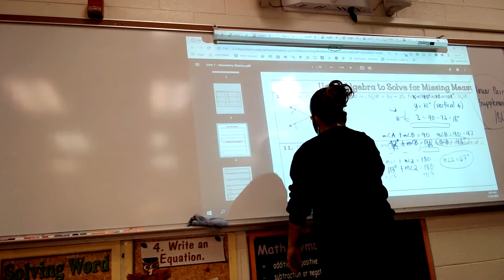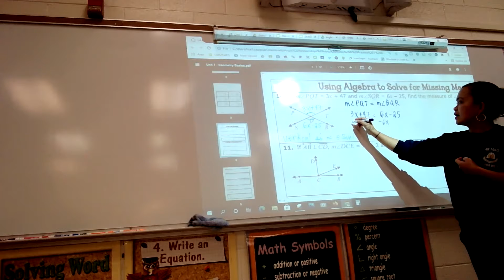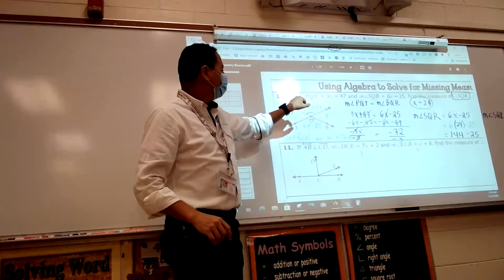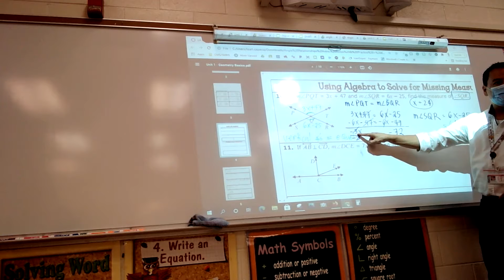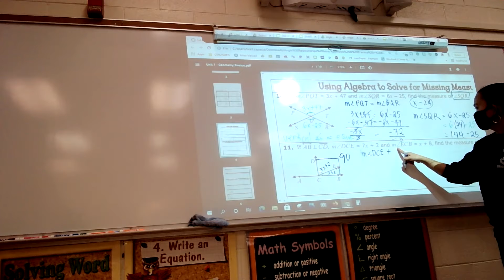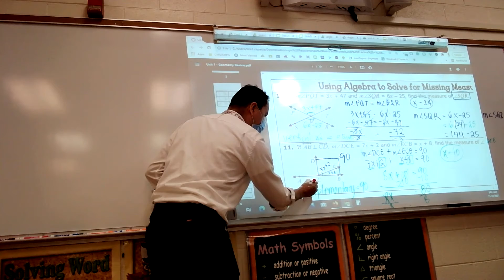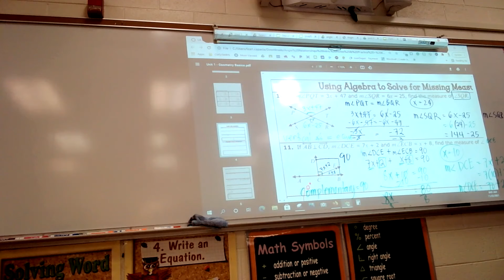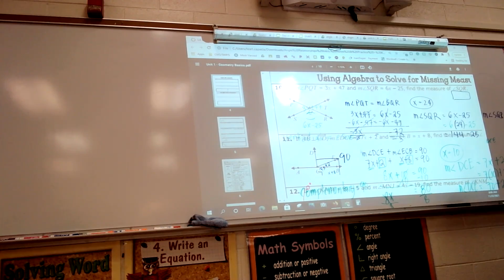Angle Relations Day 3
The purpose of this video is to support the English Learners students who wanted to learn but hardly understand due to language barrier. Mr. Romero and I come up as a team to film the actual lesson in Math 2 since most of it is being translated in Spanish due to my ELL kids.
Mr. Romero is an awesome inclusion teacher that strives to serve the needs of all students, regardless of background or identity, and support their engagement with subject material.
Team Math 2 Traditional 2021. Enjoy